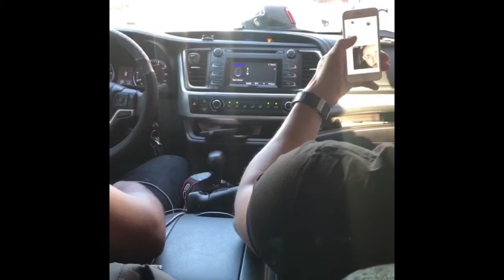Beto Sierra, AKBOY & Los Rodriguez EXCLUSIVO 2017